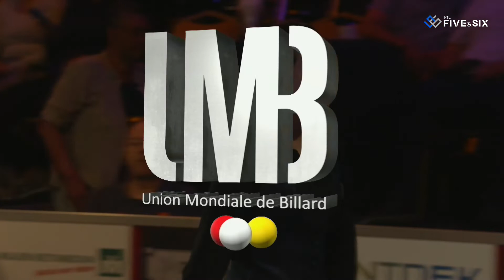Quarter Final - Noriko FUKAO vs Jaimie BUELENS (World Championship Ladies 3-Cushion 2022)